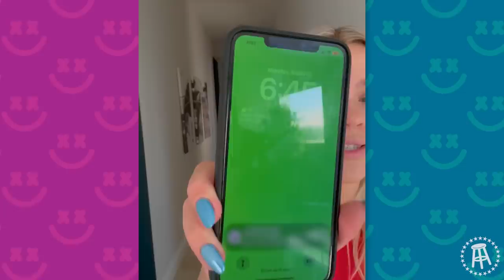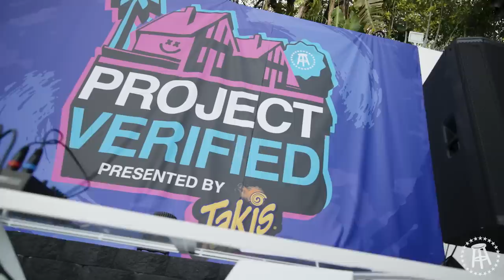If Your Party Sucks, You Lose $25,000 || Project Verified Ep. 2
Josh Richards and Brianna Chickenfry trapped 10 aspiring influencers in a house where one person will win $25,000 if they are able to survive the crazy challenges, backstabbing, and betrayal over the week. This is Project Verified Episode 2. Josh and Bri are throwing a massive party at the house, which will lead to one of the of the Project Verified contestants getting kicked out of the house.